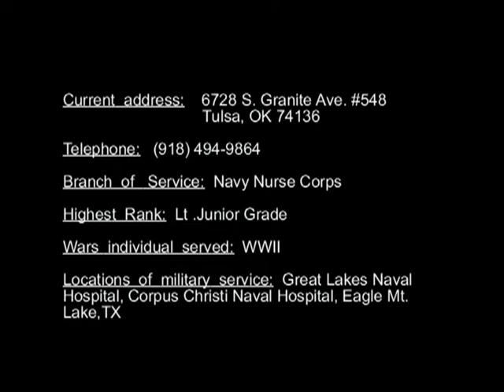Mary Johns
Mary Johns served in the Navy Nurse Corps during WWII. She served at Great Lakes Naval Hospital, Corpus Christi Naval Hospital and at Eagle Mt. Lake, Texas. The highest rank she achieved was that of Lieutenant Junior Grade.

Johns first heard about the attack on Pearl Harbor as she was getting off night duty from the hospital she was working at. She explains that until then, none of the employees at the hospital had heard of Pearl Harbor, but after that day they all knew what it was. After the attack Johns decided to look into joining the service. She considered joining the Army Air Corps but ultimately made the decision to join the Navy in January of 1944 when she was 22 years old.

Johns had 6 months of training at Great Lakes Naval Hospital which she explains as an indoctrination period into the US military. After the completion of their training, Johns and 10 other women were given orders to report to Corpus Christi. She served there for a year and a half, during which the atomic bombs were dropped on Hiroshima and Nagasaki. She recalls that all of the men coming into the hospital were from the Pacific Theatre and suffered mostly from fungus and malaria. In December of 1945, Johns received orders to report to Eagle Mt. Lake, Texas where she served out the remainder of her service, until April of 1946. Her time at Eagle Mt. Lake was pleasant as she and the other women would often get together with a group of service men and cook dinner together (sometimes even steak) and take trips to Fort Worth together. Johns served a total of 28 months in the Navy Nurse Corps.

Johns’ main role in the Navy Nurse Corps was a charge nurse. At any given time, she had several corpsmen working under her, and it was her responsibility to assign duties as she saw fit. She was also responsible for paperwork. Johns explains her role was mostly a managerial post, as she was not actively involved in responding to medical emergencies. Johns’ regrets not serving overseas, stating that she requested to serve on a hospital ship on every 6-month progress report she filled out.

Despite not serving overseas, Johns is very proud of her service, particularly as she was a woman in the service. She explains that her mother was also very proud, as she had 3 children (Johns’ younger and older brothers served as well) who served during the war. Johns recalls that her mother proudly displayed a flag with 3 stars, representing the 3 children in service, in the window of their family home. Johns found her time in the service to be overall enjoyable and is glad she met her husband, Charles Johns through the military.